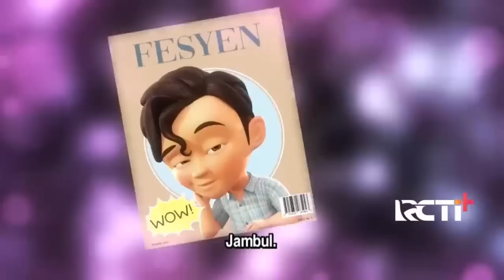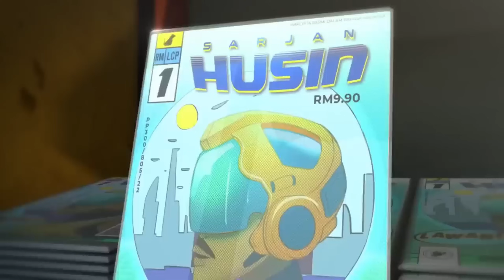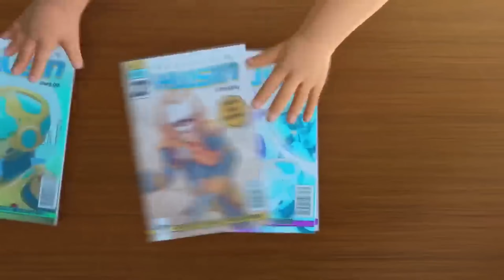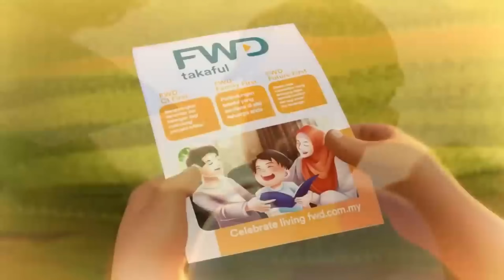Upin & Ipin Musim 18 - Gunting Rambut (Full Episode)